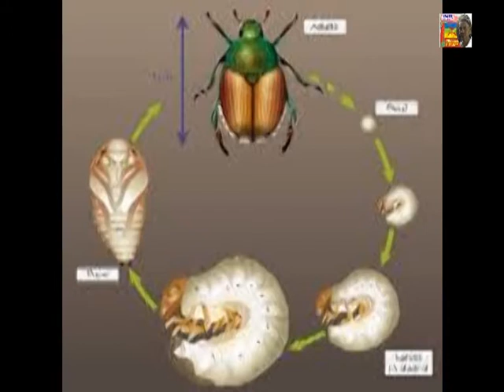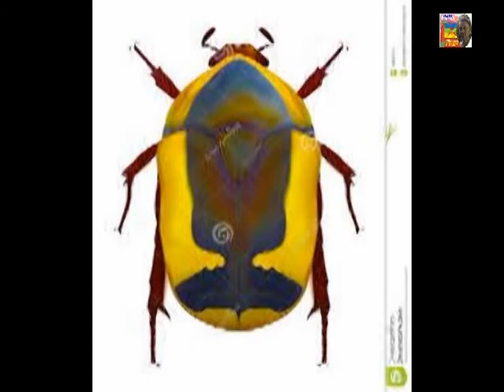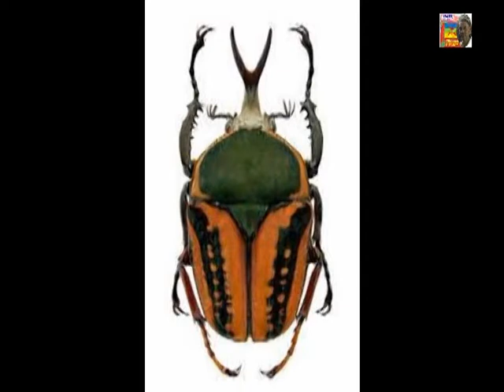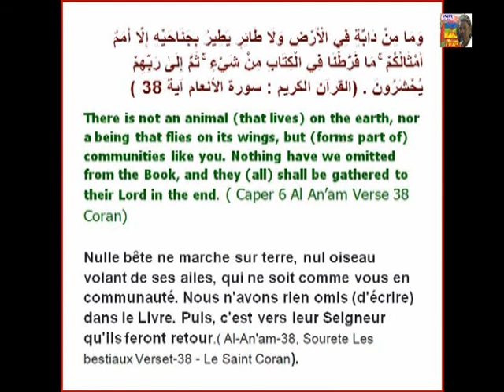Le Scarabée الخـنـفـسـاء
Les Scarabées
Les Scarabées (nom scientifique : Scarabaeidae) forment une famille d'insectes de l'ordre des coléoptères, il appartient à la très grande famille des scarabéidés de l’ordre des coléoptères rassemblant plus de 30 000 espèces dans le monde. Mesurant de quelques millimètres à plusieurs centimètres selon sa variété, l’insecte se distingue par des antennes dont les prolongements latéraux en forme de feuillets mobiles peuvent s'ouvrir en éventail. Ses pattes possèdent de petites dents très utiles pour creuser des trous dans le sol. Certains portent des cornes, comme le scarabée rhinocéros, qui servent à impressionner les femelles et à affronter les autres mâles.
Ses ailes se cachent sous les deux élytres qui constituent une carapace coriace en guise de protection. Ce sont les élytres qui portent les couleurs et décorations et servent à l'identification des scarabées. Beaucoup arborent une teinte brune ou noire, tandis que d’autres affichent des marques ou motifs de couleur plus brillante.
Selon les espèces, le scarabée se nourrit de fruits (fructivore), de racines (radicivore) ou d’excréments d’animaux et de matières en cours de décomposition (coprophage) qu’il transforme en boulettes pour les stocker sous la terre dans des galeries creusées avec ses pattes. La durée de vie des scarabées est de quelques mois à plusieurs années.